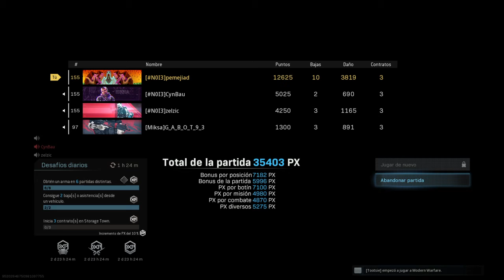Call of Duty®: Modern Warfare®_20200802013548